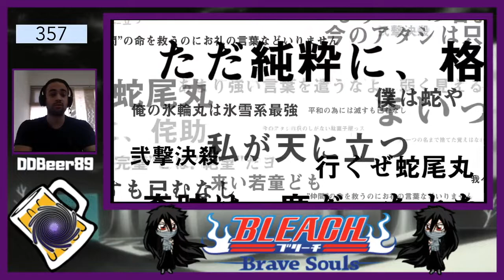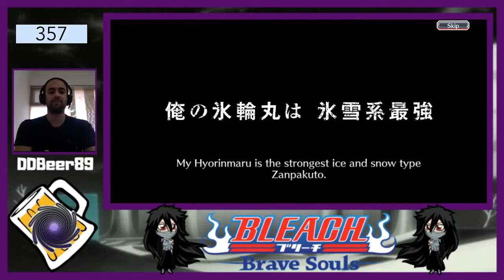Spring & Autumn Friend Past Summons 750 Orbs & Tickets (Pulling FIRE) // Bleach Brave Souls